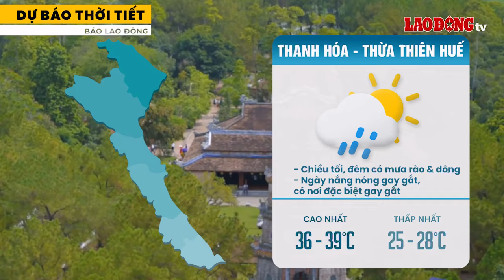Thời tiết hôm nay 22.4: Miền Bắc nắng nóng gay gắt, chiều tối có nơi mưa | Báo Lao Động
BÁO LAO ĐỘNG | Thời tiết hôm nay 22.4, khu vực từ Thanh Hóa đến Phú Yên có nắng nóng gay gắt với nhiệt độ cao nhất có nơi trên 39 độ C. Khu vực Tây Bắc Bộ, Tây Nguyên và Nam Bộ có nắng nóng với nhiệt độ cao nhất phổ biến từ 35-37 độ C. Chiều tối và đêm Bắc Bộ có mưa rào và dông vài nơi.

* Đường dây nóng: 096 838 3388